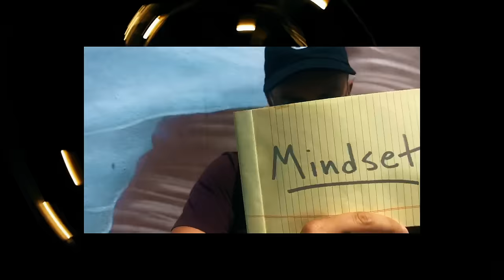Coco & Breezy - Convo (Official Music Video)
Coco & Breezy present, in association with Moodswing Music & Alma Mater Recs.

"Convo" A film by the people and the conversations they need to have!
Featuring Coco & Breezy, their friends, and loving souls of the world.

Music & Vision: Coco & Breezy
Executive Producer: Johnny Maroney
Directed: Coco & Breezy
Producer & Editor: Kevin Thornton / High Vibrations
Director of Photography: The People
Label: Moodswing Music/Alma Mater Recs